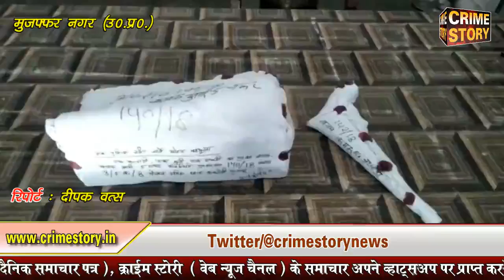मुठभेड़ के बाद दो गोतस्कर गिरफ्तार.......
( क्राइम स्टोरी के लिए उत्तर प्रदेश के मुजफ्फरनगर से संवाददाता  दीपक वत्स की रिपोर्ट I )